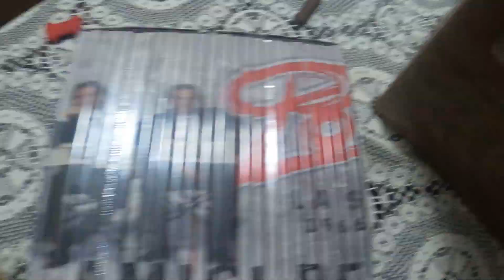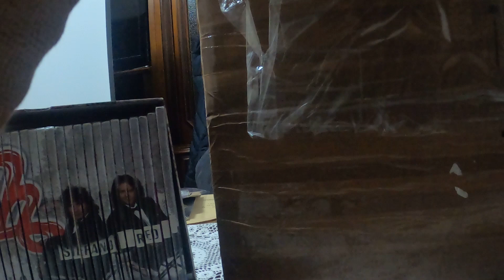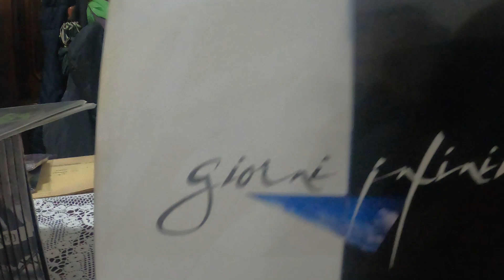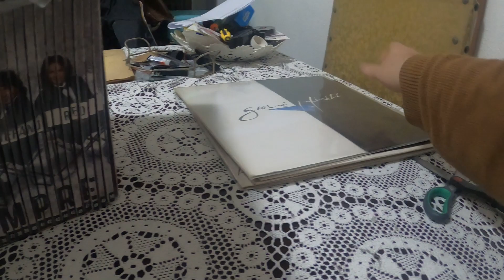Nuovo Pacco Arrivato Con La Musica Dei Pooh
Marcozuccardi.com

 LA MIA ATTREZZATURA PER REGISTRARE VIDEO :
ADATTATORE PER MICROFONO PER APEMANA77